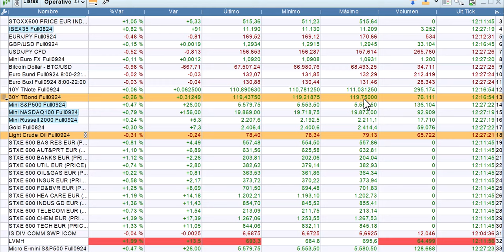Vuelven los 7 magníficos Media sesión 22 7 2024 bolsas, economía y mercados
Nvidia anima a los 7 magníficos tras noticias favorables. Y esto lleva a que los soportes del SP500 finalmente estén aguantando. Resumen breve a media sesión